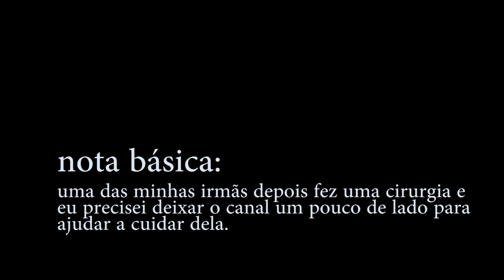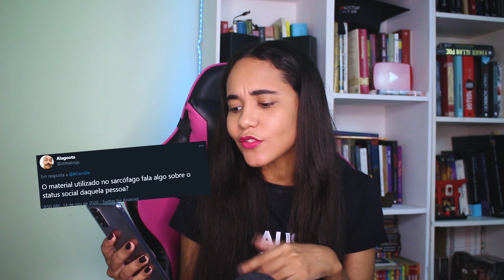MAIS DE 100 SARCÓFAGOS ENCONTRADOS NO EGITO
No final de outubro, o Ministério de Turismo e Antiguidades do Egito anunciou que estava prestes a liberar a notícia daquela que definiu como “a maior descoberta arqueológica de 2020”. Hoje sabemos que tratam-se de mais de 100 sarcófagos lacrados que foram encontrados na necrópole de Saqqara. Eles estavam divididos entre 3 poços com 12 metros de profundidade, cada um.

Nossa Caixa-Postal:
Caixa Postal 1702
CEP 49046970
Aracaju – SE

As fontes estão no comentário fixado.